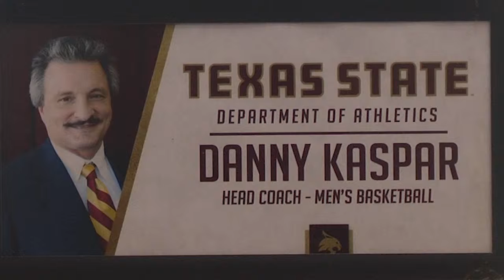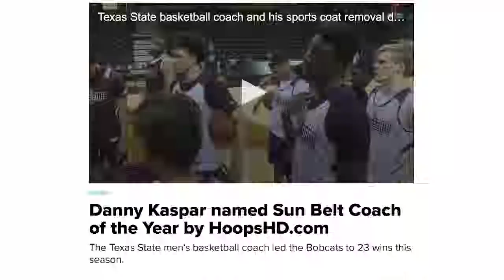Coach Kaspar's Contract Is Extended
The head coach of Texas State's men's basketball team has had his contract extended. Bobcat Update's Mallorie Sanders has spoken with Danny Kaspar to learn more about what the extension means to him. (Photog: Cordel Finley)